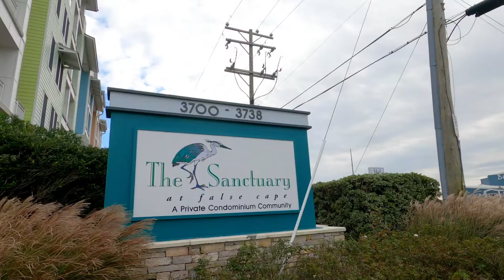Featured Home: 3738 Sandpiper Rd - Unit 306B